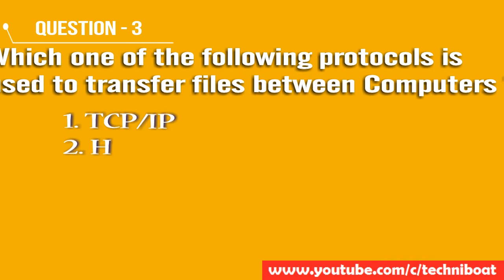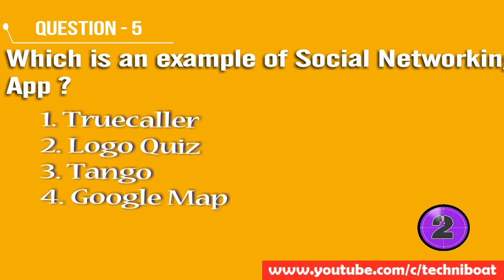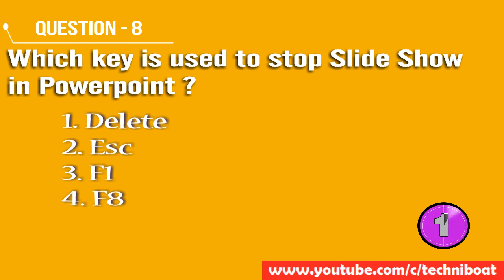MS Office GK In Hindi | Interesting Computer GK |MS Office QUIZ | Computer GK and QNS| P-2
General Knowledge, Computer  General Knowledge in Hindi, Computer Quiz in Hind, Intersting Facts of Computer in Hindi, Computer GK 2019 Class in Hindi | GK for All Exams|ms office qns | ms word qns | ms powerpoint qns | ms excel qns
Topics Covered
Exabyte
Embedded computer
Protocol used to transfer files
Which form Bluetooth uses to transmit data
Social networking app
File responsible to start msword
Active cell is identified by
Key used to stop slide show
What is portrait
What is landscape
What is page orientation
Firmware
Programs in rom
Programs in prom